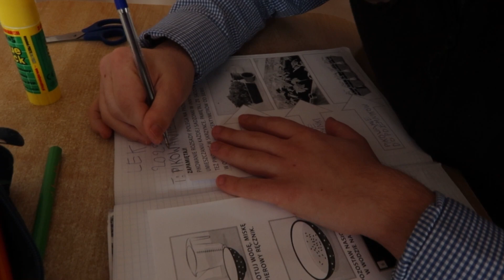Światowy Dzień zespołu Downa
Data obchodów nie jest przypadkowa. Dzień 21 marca patronuje rozpoczynającej się wiośnie i narodzinom ludzi niezwykłych. Data ta wiąże się również z istotą tego zaburzenia – trisomią 21 chromosomu, powodującą zespół wad wrodzonych u osób nią dotkniętych.  Od 2012 roku patronat nad obchodami sprawuje Organizacja Narodów Zjednoczonych.Symbolem Zespołu Downa są kolorowe skarpetki będące synonimem niedopasowania społecznego i genotypowego z jakim borykają się osoby z zespołem Downa.Wkładając w tym dniu kolorowe skarpetki nie do pary ludzie okazują solidarność z osobami z zespołem Downa i ich rodzinami. Muzyka i śpiew Kamil Kubas oraz Dominika Guzek wykonanie utworu "You Are The Reason" Calum Scotta w polskiej wersji.